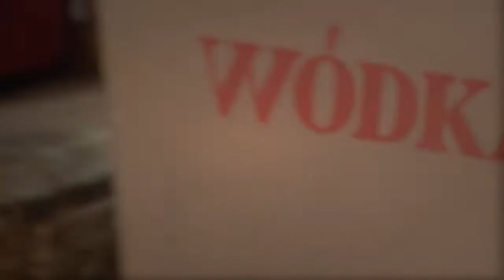Behind-the-Scenes Wodka Vodka Photo Shoot with Jonathan Chebin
E! Entertainment star Jonathan Cheban (The Spin Crowd, Keeping up with the Kardashians) behind the scenes with Wodka Vodka.